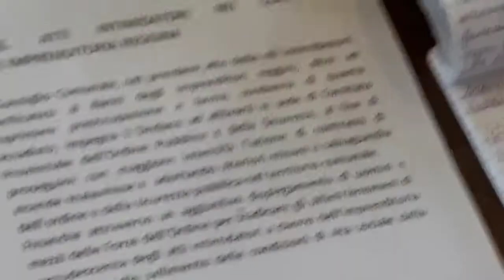Highlights del consiglio comunale di Reggio Calabria del 22 novembre 2017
Reggio Calabria 22 novembre 2017 il consiglio comunale